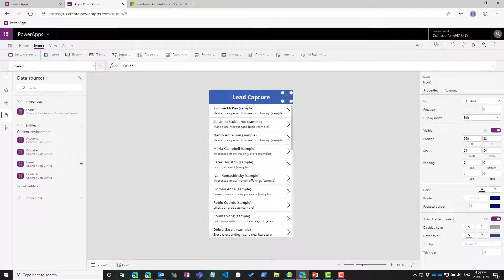Power App in One Minute!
How fast can you build an app?  I built a very simple, fully functional lead capture canvas based app in Power Apps in about 10 minutes.  For fun, I sped up the video to show the app being built in 1 minute.